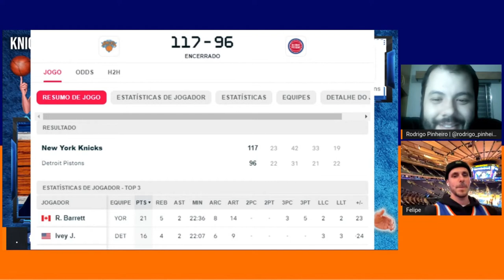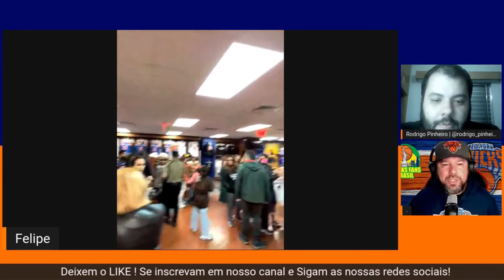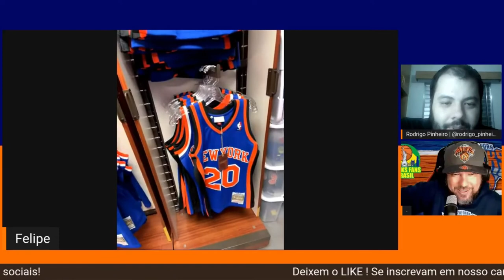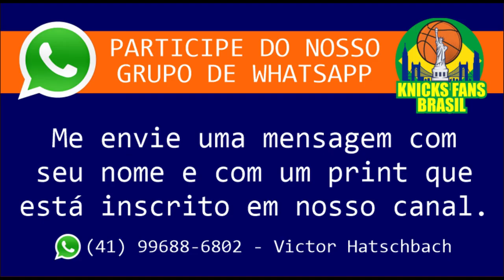Felipe No Madison Square Garden: Knicks x Pistons (Corte da LIVE da Pré-Temporada no canal)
LIVE - KNICKS vs PISTONS (PRESEASON NBA)

PRE GAME
REACTIONS
POST GAME

ADM @victorhatschbach

Este Vídeo é um Oferecimento de:

07) Mentor (apostas online): o_mentor_tips
08) Decorgesso: @decorgessocwb / @decorgessojoinville
09) Cambiall Campinas: @cambiallcampinas